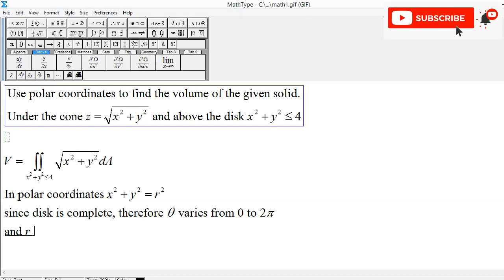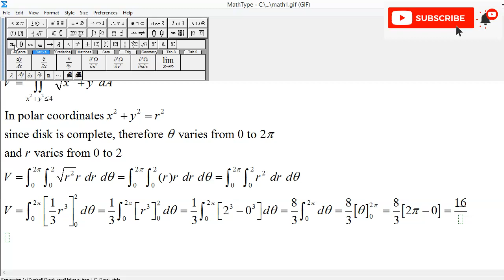Polar coordinates to find volume under cone z=sqrt(x^2+y^2) and above disk x^2+y^2 less than = 9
Use polar coordinates to find volume of the given solid.

Under the cone z = sqrt(x^2 + y^2) and above the disk x^2 + y^2 less than or equal to 9